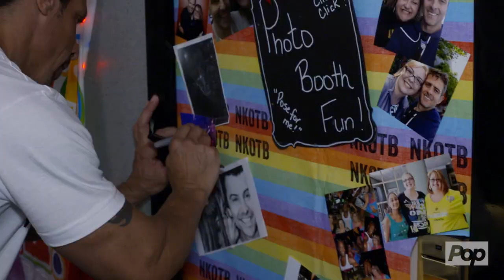Rock This Boat - Danny Wood Surprises the Birthday Girl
NKOTB singer Danny Wood pays an unexpected visit to Melissa's cabin in this highlight from Rock This Boat: New Kids on the Block S2E8, "The Queen of Comedy."

ABOUT ROCK THIS BOAT: For a die-hard Blockhead, it’s the vacation of a lifetime: A four-day cruise with New Kids on the Block, one of the hottest boy bands in history. Follow along with Donnie Wahlberg, Joey McIntyre, Danny Wood, Jordan Knight, Jonathan Knight and their wildest fans when the sold-out ship sets sail and their unforgettable journey begins.